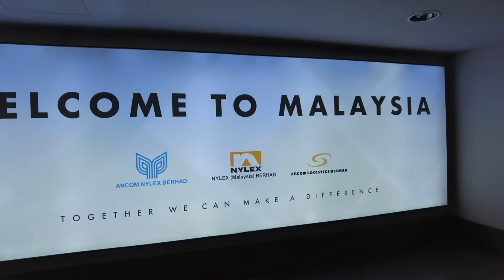My First International Business Tour JAPAN To MALAYSIA DAY #1 || Malaysia Vlog By Sherpa Ngimadawa